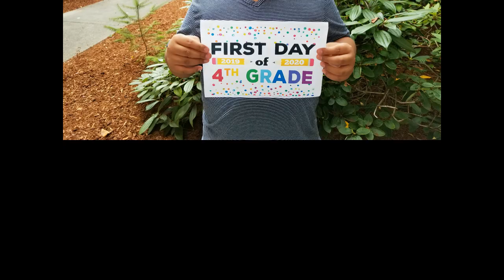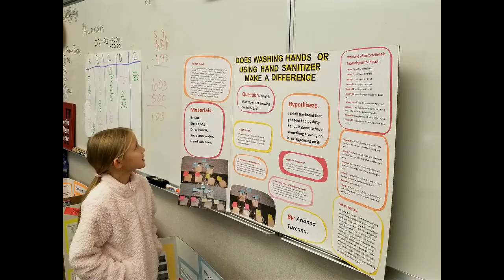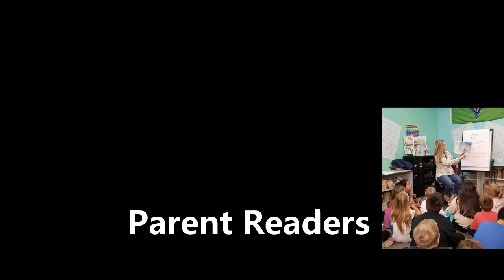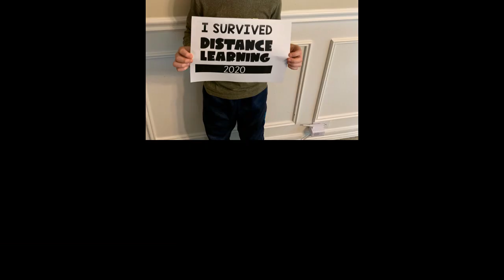Mr. Williams 4th grade class of 2019-2020